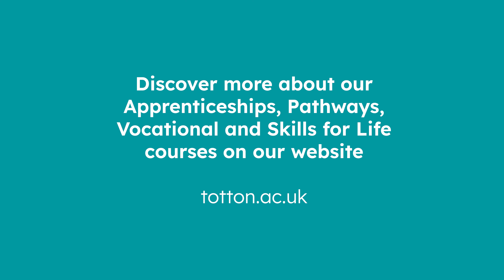What's Next | Totton College | Nacro Education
Hear from some of our students at Totton College about what they are hoping to go on to do in their future. Visit totton.ac.uk to discover more about our Apprenticeships, Pathways, Vocational and Skills for Life courses.